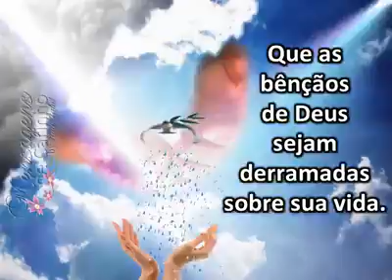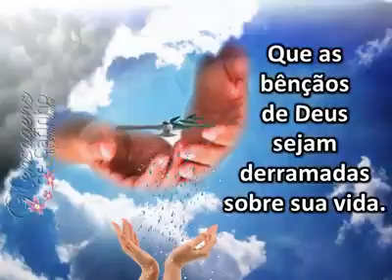Boa noit pra vc